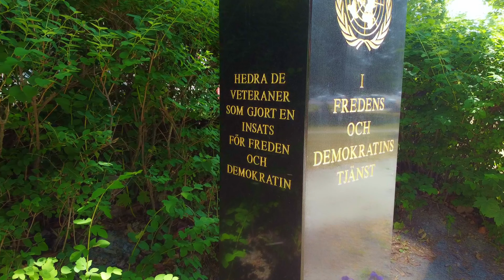Örnsköldsviks Fredsmonument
År 1956 tog en svensk trupp för första gången på sig de blå FN-hjälmarna och tog sina första nervösa steg in i ett farlig och utmanande fredsbevarande uppdrag utanför Europa. Sedan dess har nästan 100 000 andra män och senare även kvinnor deltagit i insatser i bla Gaza, Libanon, Cypern, Kongo, Liberia, före detta Jugoslavien, Mali och Afghanistan.
För att hedra dessa insatser under världssamfundets emblem har minnesstenar restes i flera svenska städer. Så även i Örnsköldsvik där man hittar Fredsmonumentet i Stadsträdgården som är belägen nära hamnplanen mitt i centrala Örnsköldsvik.